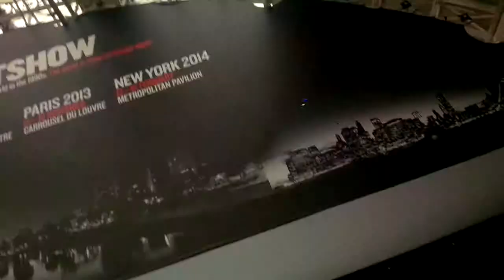Drone Quadcopter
Were have a Micro Drone In-Store for experienced users only.    120 m range, LED lights under each rotor, 6 axis gyro control and capable of doing 360 degree mid-air flips if in the right hands.